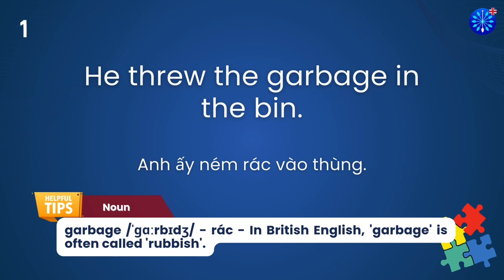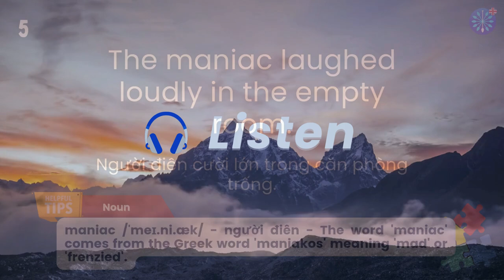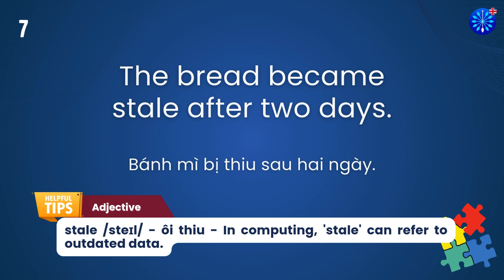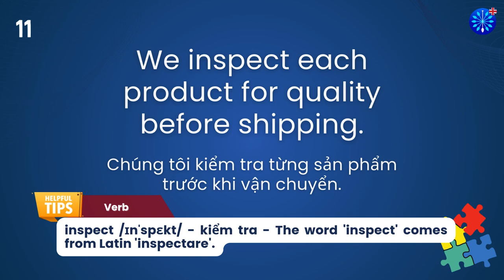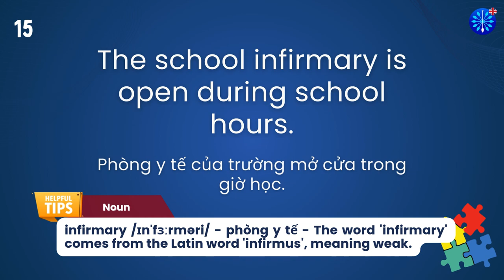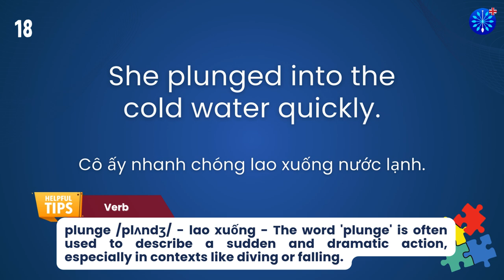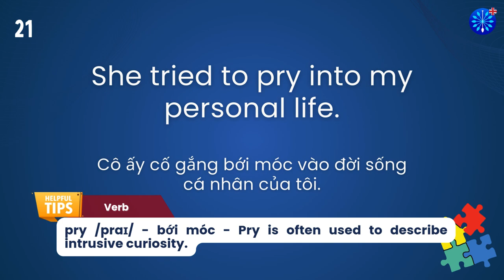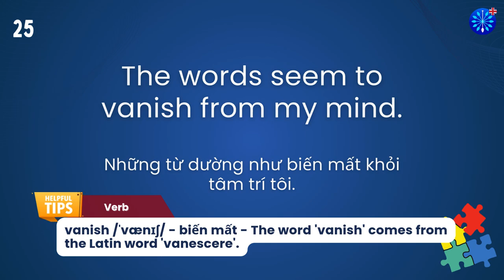Học Tiếng Anh | Từ Vựng Tiếng Anh Toeic Core Phần 81/100 | Perfect for IELTS TOEFL | Words & Samples